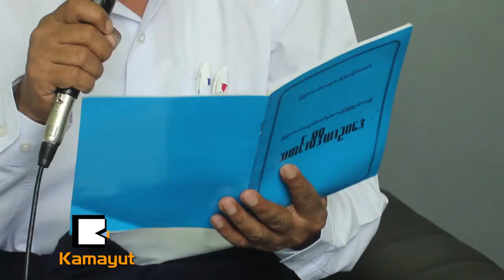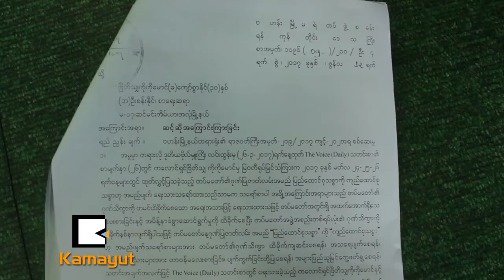ေျခမၿမဲလက္ၿမဲ ေစတနာေၾကာင့္ The Voice ခံစားေနရလား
"၆၆ (ဃ) ဥပေဒေၾကာင္းအရ မီဒီယာစာမ်က္ႏွာေပၚမွာသာ ေဖာ္ျပထားတာေၾကာင့္ မီဒီယာဥပေဒနဲ႔သာ တရားစြဲဆိုႏိုင္ေၾကာင္း တင္ျပထားသလို သတင္းေထာက္ေတြဝင္ခြင့္မရတာနဲ႔ပတ္သတ္ၿပီး မျဖစ္ေစဖို႔ တင္ျပသြားမွာပါ"